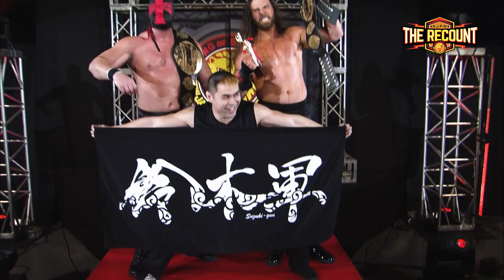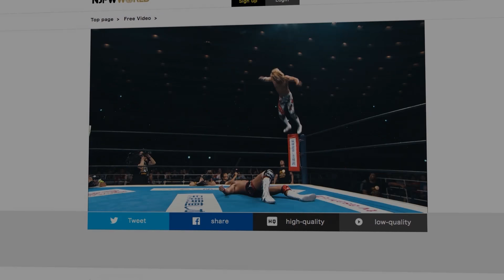How Okada's 2013 New Japan Cup campaign changed NJPW forever (The Recount)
NEW JAPAN CUP starts LIVE Tuesday June 16 ONLY on NJPW World!